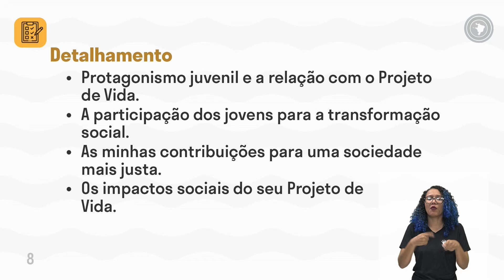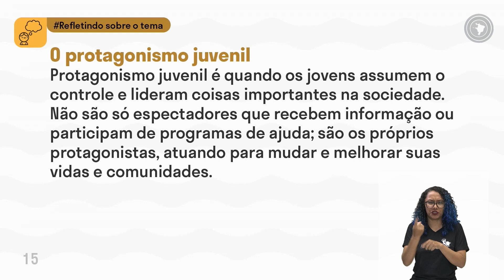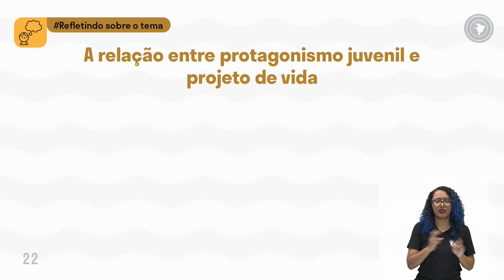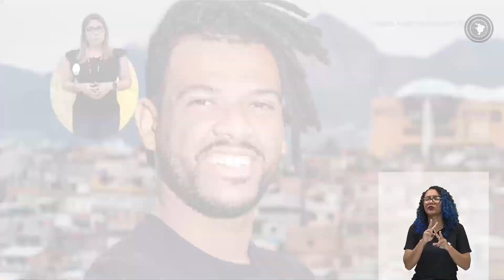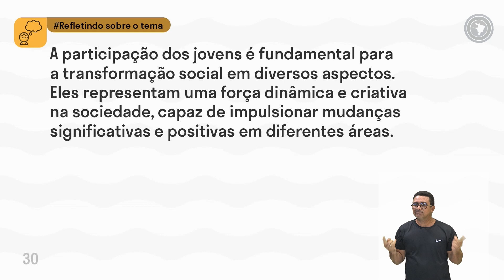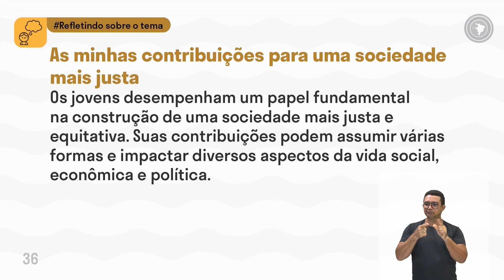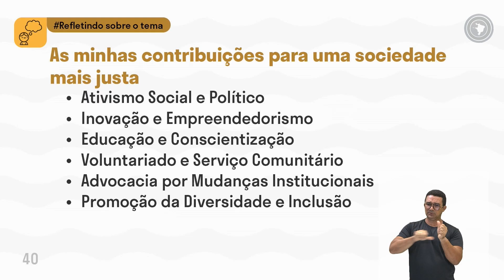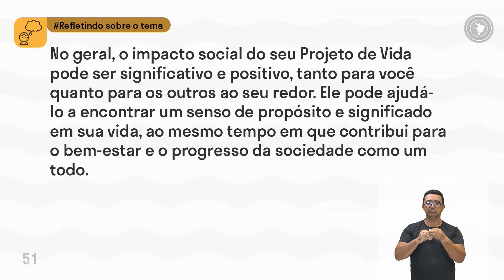Projeto de Vida - Aula 05 - Projeto de Vida e o Protagonismo Juvenil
• Protagonismo juvenil e a relação com o Projeto de Vida.
• A participação dos jovens para a transformação social.
• As minhas contribuições para uma sociedade mais justa.
• Os impactos sociais do seu Projeto de Vida.